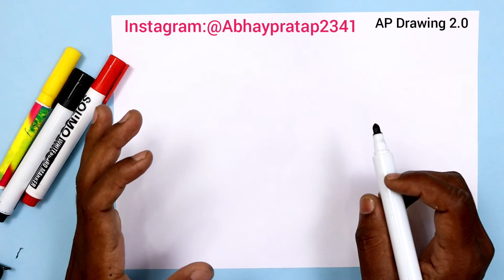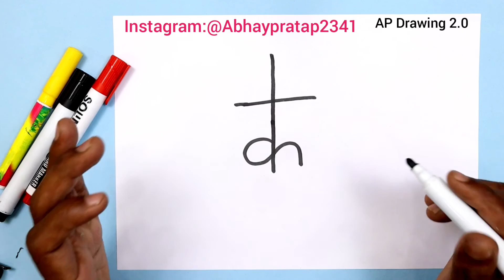क से कमल का फूल कैसे बनेगा | how to Draw Lotus Flower step by step for beginners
today I am show how to make Lotus Flower step by step for beginners